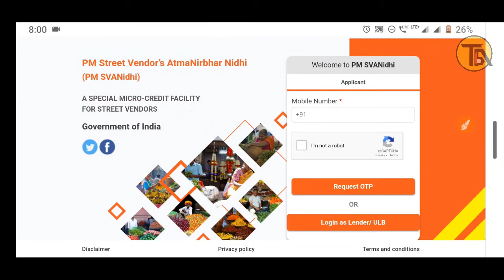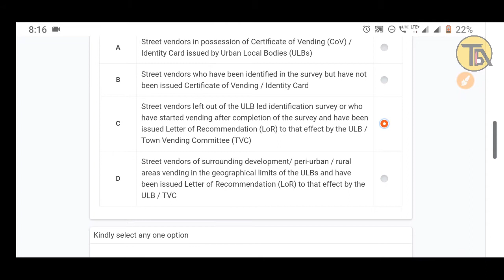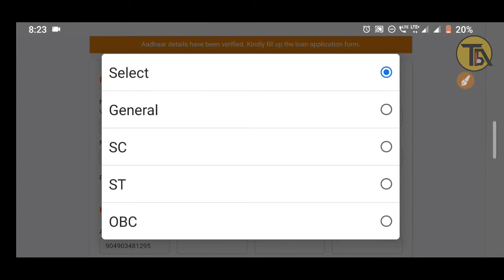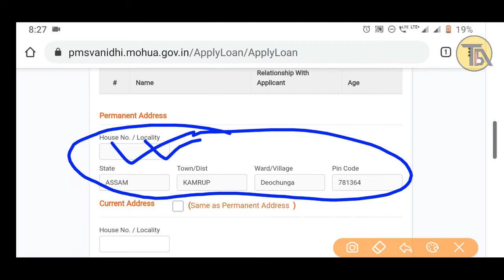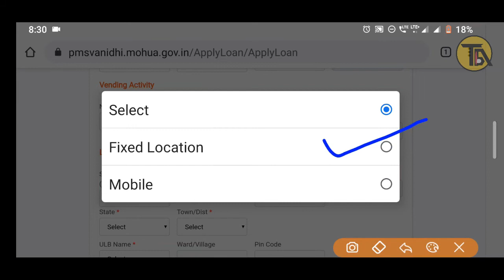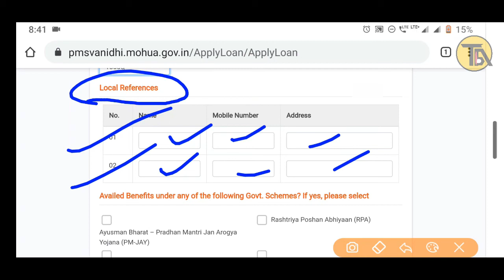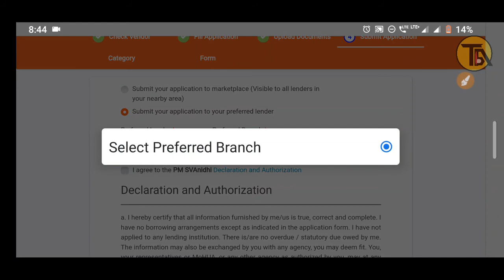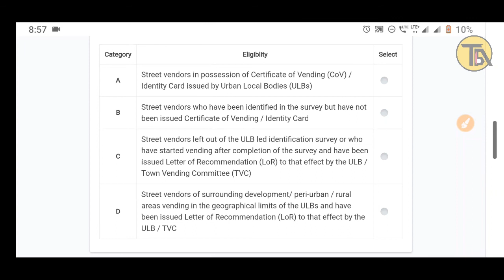PM Svanodhi yojna Assam online apply // পাচলি বেপাৰী, চাহ, ফল-মূল আদি সকলো এ ₹10,000 টকা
PM Svanodhi yojna-
-Street vendors represent a very important constituent of the urban informal economy and play a significant role in ensuring availability of the goods and services at affordable rates at the door-step of the city dwellers. They are known as vendors, hawkers, thelewala, rehriwala, theliphadwala etc. in different areas/ contexts. The goods supplied by them include vegetables, fruits, ready-to-eat street food, tea, pakodas, breads, eggs, textile, apparel, footwear, artisan products, books/ stationary etc. The services include barber shops, cobblers, pan shops, laundry services etc. The COVID-19 pandemic and consequent lockdowns have adversely impacted the livelihoods of street vendors. They usually work with a small capital base and might have consumed the same during the lockdown. Therefore, there is an urgent need to provide credit for working capital to street vendors to resume their business.

-The scheme is a Central Sector Scheme i.e. fully funded by Ministry of Housing and Urban Affairs with the following objectives: (i) To facilitate working capital loan up to `10,000; (ii) To incentivize regular repayment; and (iii) To reward digital transactions

The scheme will help formalize the street vendors with above objectives and will open up new opportunities to this sector to move up the economic ladder.